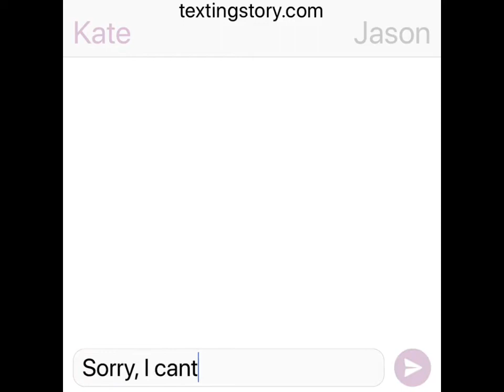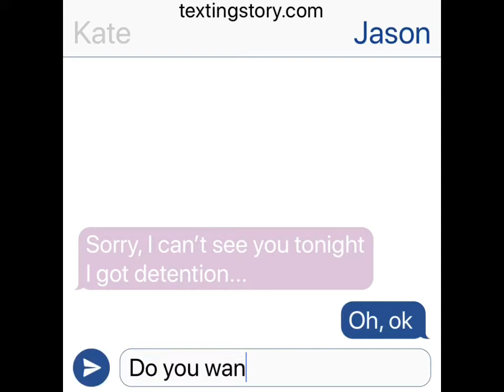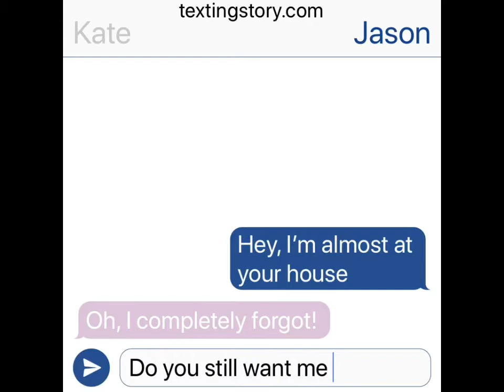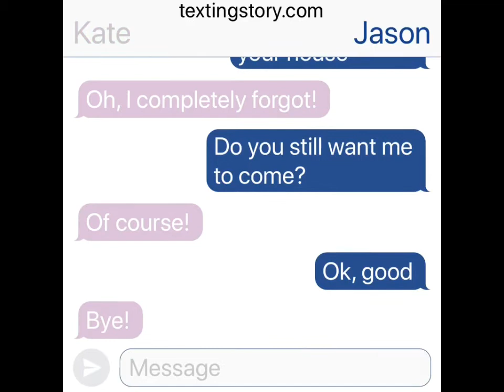Werewolf: Gacha story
Hi warning has shooting...